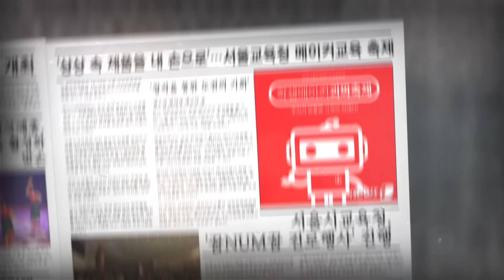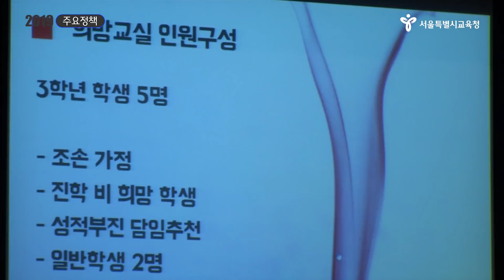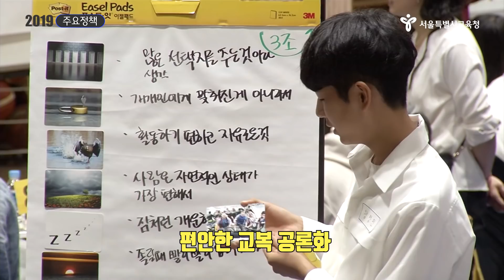서울시교육청 2019 주요 과제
서울특별시교육청 정책 홍보